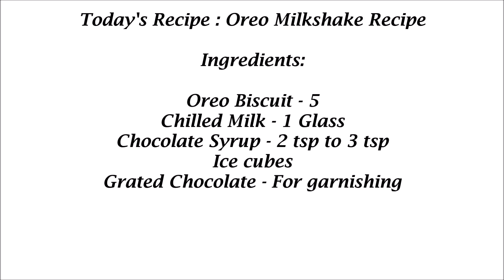Oreo Milkshake Recipe-Oreo Milkshake without Ice cream Recipe-Kids Special Recipe-Oreo Milkshake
Oreo Milkshake recipe-Oreo Milkshake without Ice cream Recipe-Milkshake Recipe-Oreo Milkshake.This video explains the process of preparing Oreo Milkshake Recipe. Oreo Milkshake without Ice cream Recipe. A kids special recipe made using oreo biscuits.